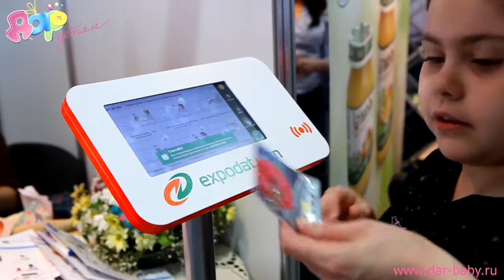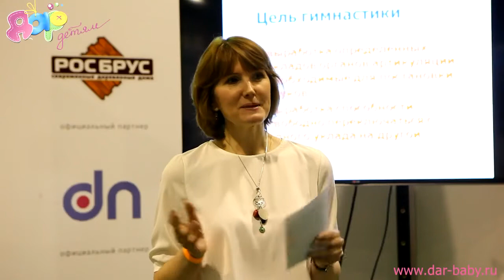Дар Детям выставка в Сокольниках